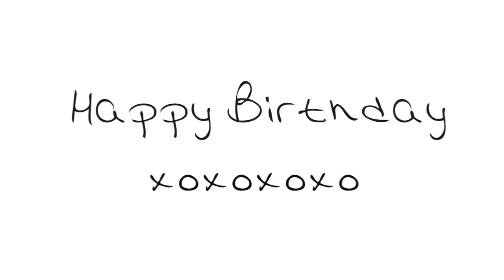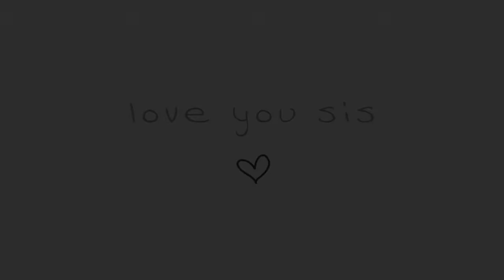Multifandom {this has gotta be a good life...} Happy Birthday sis!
This is a surprise video for Chloe (chloemkafan) !
HAPPY (late) BIRTHDAY sis!!! :DDD wow I can't believe you're 18 now!!
I hope you're having a wonderful week (even if you have exams, that sucks they are during your birthday...)
I hope the cake was yummy on monday LOL and I hope you're going to have a wonderful and funny time at your party on friday!! ;P
I am sooo sorry I haven't finished your present for monday (and the worse is that I got this idea during Christmas so there is no excuse to justify the fact that I'm late... I don't know if my sentence makes any sense lol but you know what I mean ;p) BUT, I think you're going to enjoy even more this present because you were looking forward to see it! So tadaa!!! I hope you will like it :)
Okay, now I stop talking...

So HAPPY BIRTHDAY !
I LOVE you SOOOOOOOO MUCH sis!!! :DDD

I don't know if you're reading the description before watching the video, but if you haven't watched the video yet, just do it before reading what's below, or that will ruin the surprise LOL (I just don't want you to see what's in the video, that's all..)

Everyone : you definitely SHOULD subscribe to Chloe because she's a very talented video maker, her vids are soooooo amazing, and plus she's such a wondeful person, sweet, kind, friendly, funny, nice, well she's just perfect ;P

Fandoms :
-one tree hill
-harry potter trio
-charmed
-friends

edited by XxMissRainbow22